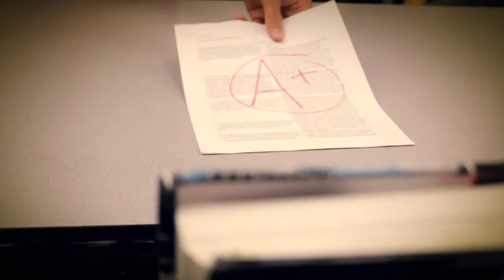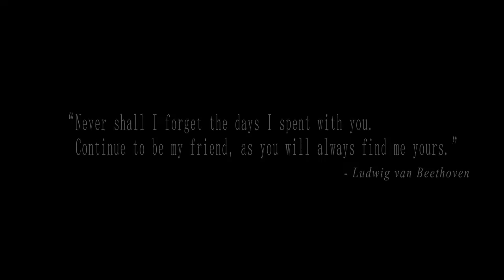LBHS Yearbook Commercial "You Raise Me Up"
Five friends discover the beauty of a yearbook